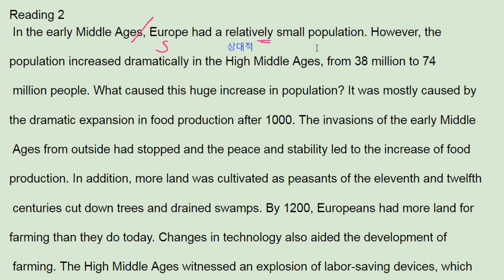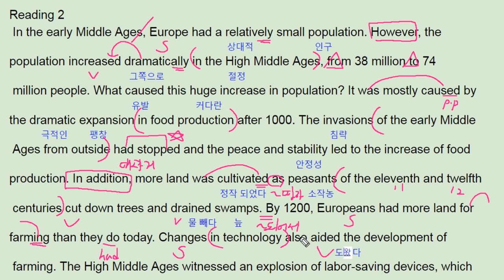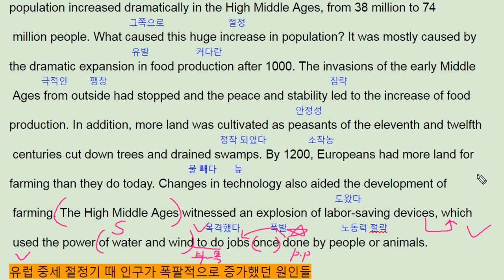올림포스 영어독해의 기본1 15강 2번 - 번개콩